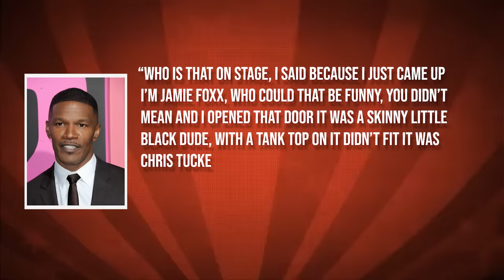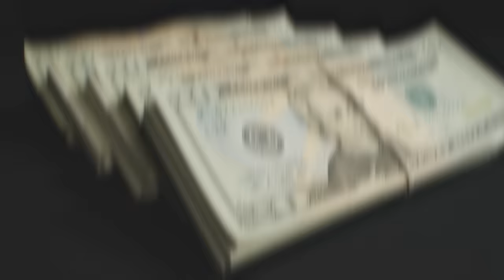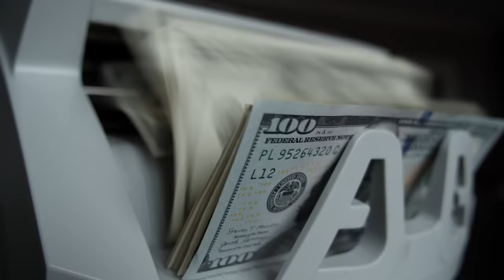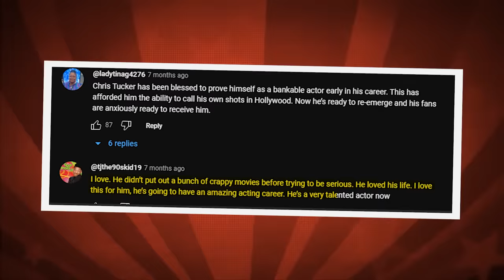Chris Tucker BACKS Katt Williams & Reveals Why He Got BLACKBALLED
► Chris Tucker BACKS Katt Williams & Reveals Why He Got BLACKBALLED(title)
Prepare for a shocking revelation as Chris Tucker BACKS KATT WILLIAMS and REVEALS WHY HE GOT BLACKBALLED! In this explosive expose, Chris Tucker shares shocking details about the alleged actions that have sent shockwaves through the entertainment industry. The scandal unfolds as he breaks his silence, providing an insider's perspective on Katt Williams, the unsettling truth behind blackballing, and why he stands in support. Join us for the latest celebrity gossip and scandals as Chris Tucker dishes on the exposure, delivering an unfiltered account that will have you questioning the dynamics within Hollywood. 🔍🎤